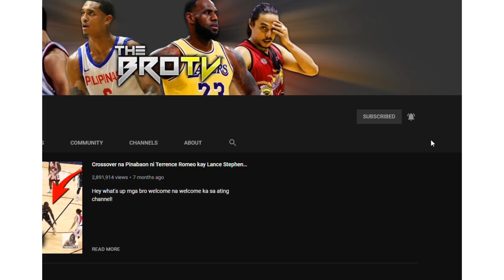Ang Pinag gayahan ng Legendary Free-Throw ni Sakuragi! | Gaano kahusay maglaro si Rick Barry?